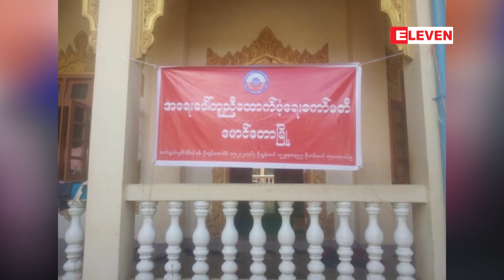ပလက်ဝမြို့နယ်၊ ဆမီးမြို့ယာယီခိုလှုံရာစခန်းများရှိ စစ်ဘေးရှောင်များ ၎င်းတို့၏ နေရပ်ဒေသများသို့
ပလက်ဝမြို့နယ်၊ ဆမီးမြို့ယာယီခိုလှုံရာစခန်းများရှိ စစ်ဘေးရှောင်များ ၎င်းတို့၏ နေရပ်ဒေသများသို့ ပြန်လည်ပြောင်းရွှေ့

ပလက်ဝမြို့နယ်၊ ဆမီးမြို့က ယာယီခိုလှုံရာစခန်းတွေမှာ ခေတ္တခိုလှုံနေထိုင်နေတဲ့ စစ်ဘေးရှောင်တွေဟာ ၎င်းတို့ရဲ့မူလ နေရပ်ဒေသတွေကို ပြန်လည်ပြောင်းရွှေ့နေထိုင်ခဲ့တယ်လို့ သိရပါတယ်။